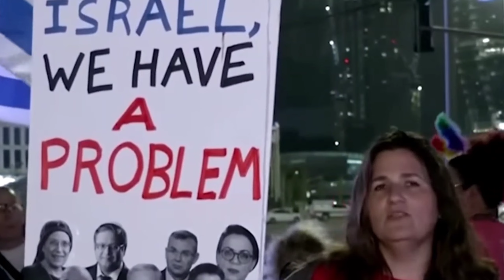দীর্ঘ মেয়াদ টিকে থাকতে নতুন আইন বেনিয়ামিন নেতানিয়াহু ||প্রতি বাদে জনগণ রাস্তায়||২০২৩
দখল দার ইজ্রায়েল বেনিয়ামিন নেতানিয়াহু  দীর্ঘ মেয়াদ টিকে থাকতে নতুন আইন বেনিয়ামিন নেতানিয়াহু ||জনগণ রাস্তায় নেমে এলো #@BestIcon9522